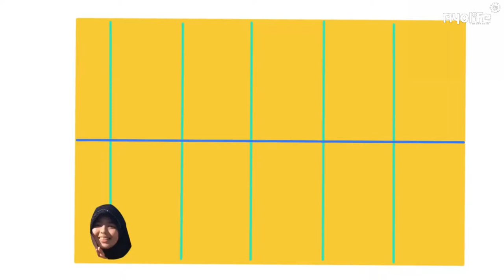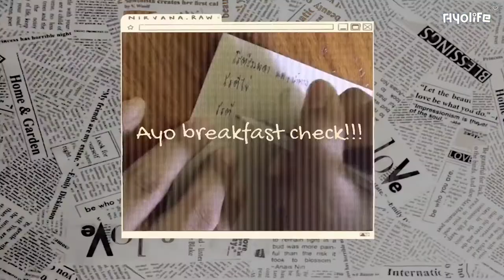AYOLIFE | AYO Holiday Check 🖥🏃🏻‍♀️🥪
และแล้วคลิปที่2ก็คลอดออกมา เย้!!!🌈🎉
มาดูกันว่าในช่วงวันหยุดอันน้อยนิด พวกเราทำกิจกรรมอะไรกันบ้าง

❌อย่าลืมปรับค่าเป็น 1080p เพื่อความสนุกในการรับชมนะคะ ❌